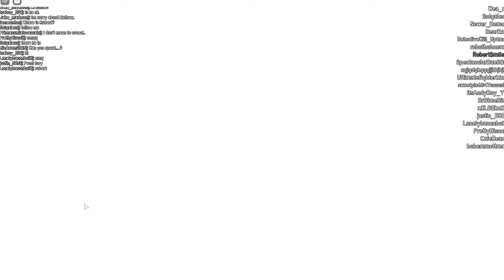Meeting robert smiles and amazook (pointless video)